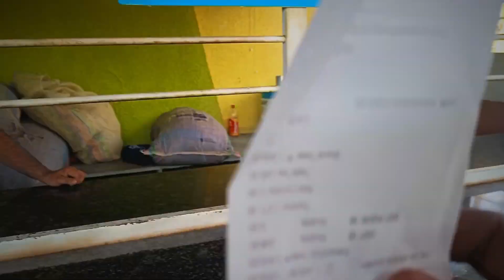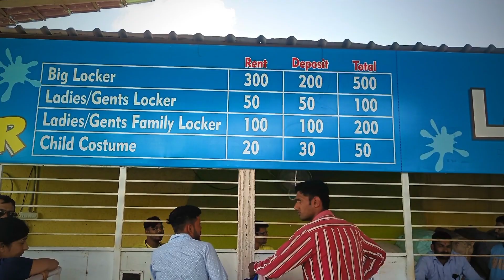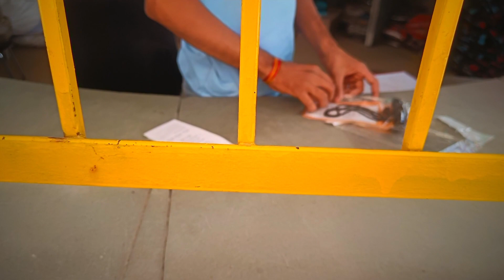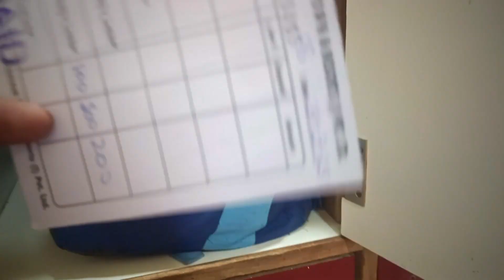Unlimited Food Indore Water Park Re Only 749/- Crescent Water Park